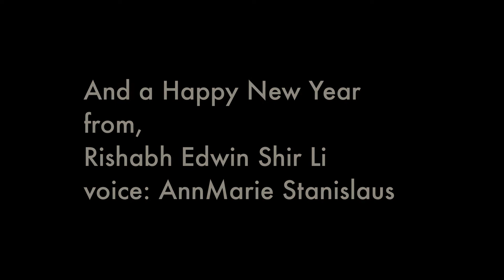Silent Night - Christmas Tree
Christmas Greetings using Ableton Push hardware.